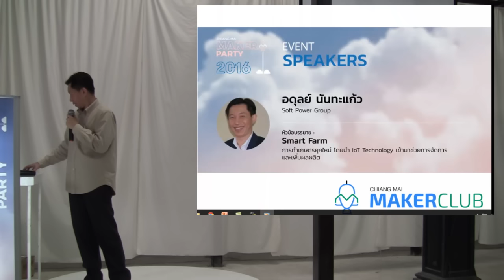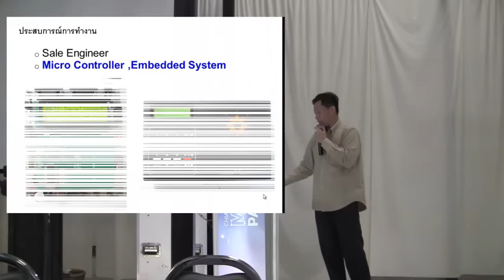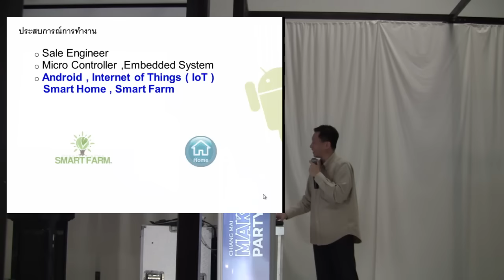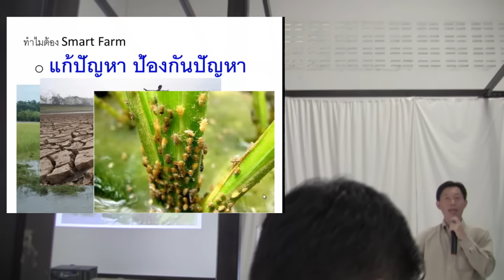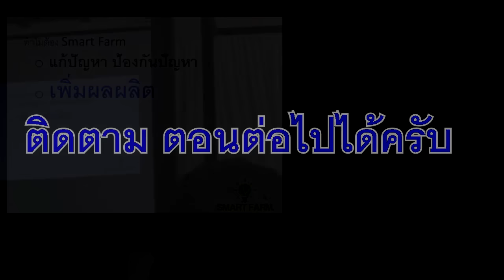Smart Farm บรรยายงาน ChiangMai Maker Party 2016 ส่วนที่ 1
Smart Farm บรรยายงาน ChiangMai Maker Party 2016
การทำเกษตรยุคใหม่ โดยนำ IoT Technology เข้ามาช่วยการจัดการและเพิ่มผลผลิต
อดุลย์ นันทะแก้ว 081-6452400
LINE : adunfong